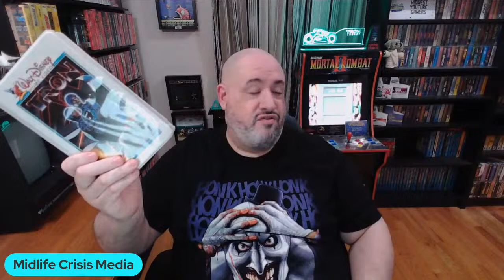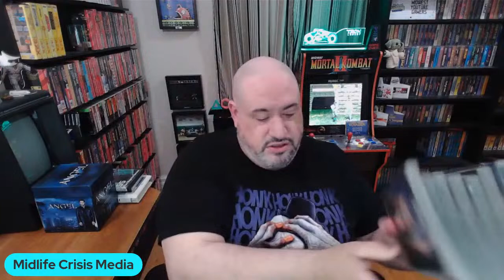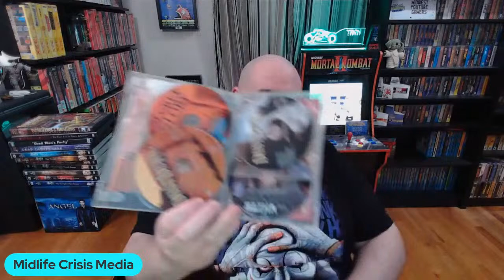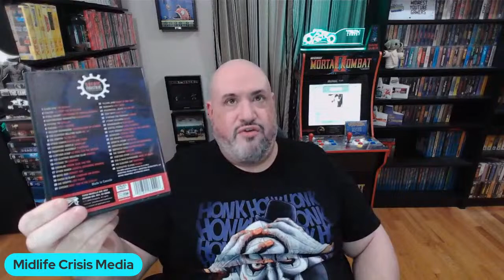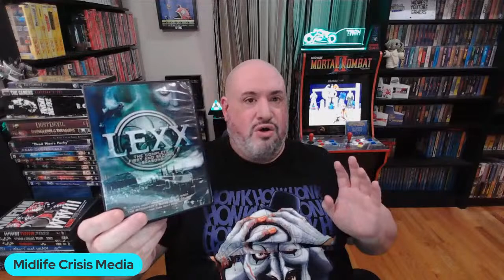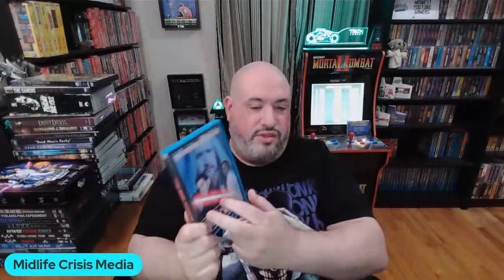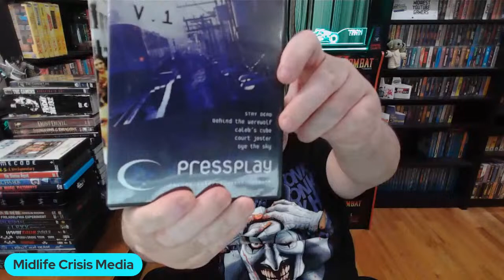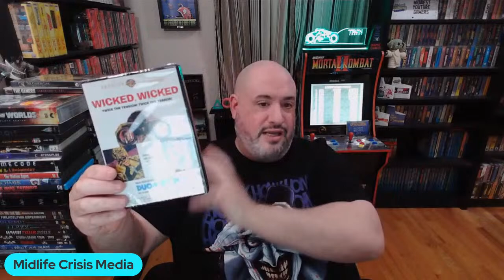Film Collection 2024: VHS & DVD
Now that the Video Game Collection streams are over, Chris of Midlife Crisis Media is moving on to his other passion - films on physical media! Tonight he shares the movies he currently owns on VHS and DVD, as well as a mystery format!